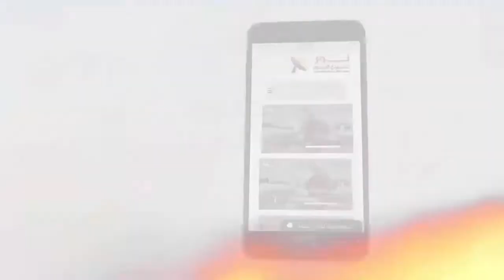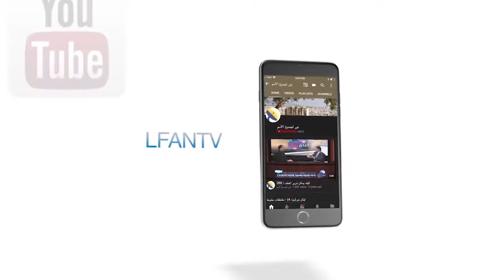462 لماذا نحتاج للامتلاء من الروح القدس؟